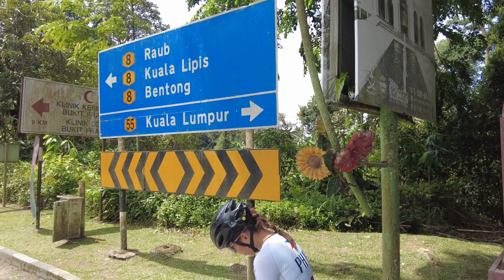23 Mei 2024 Lovely and her sister Leslie Rides Fraser Hill. 5